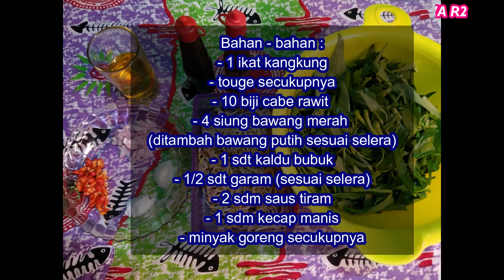Tumis kangkung saus tiram simpel dan sederhana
Masakan sehari-hari